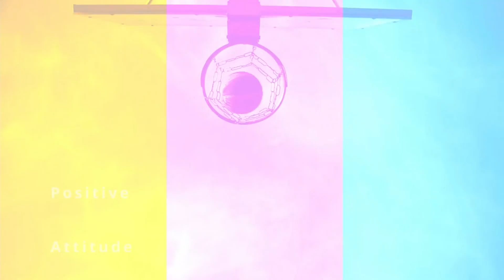Sri Lanka vs Bangladesh Warm Up Match